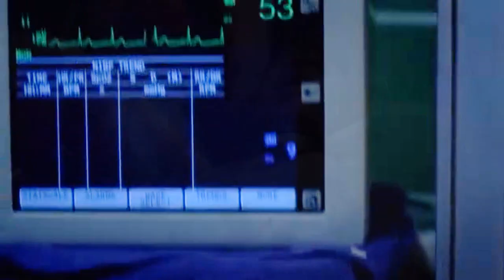Better Place I Mark & Sophia I Derek & Zola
This was the quickest edit I have ever done, I have always wanted to make a video with my 2 favourite father/daughters on Greys, As soon as I heard this song I knew it was perfect for a Mark/Sophia and Derek/Zola video, It's so sad that neither of them got to see there daughters grow up.
Song: Better Place
Artist: Rachel Platten
Tv Show: Greys Anatomy